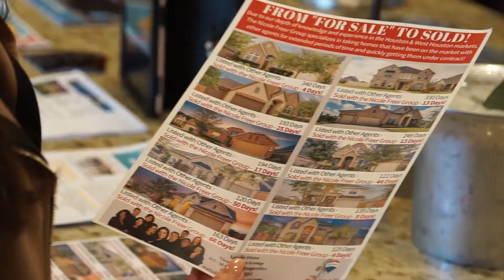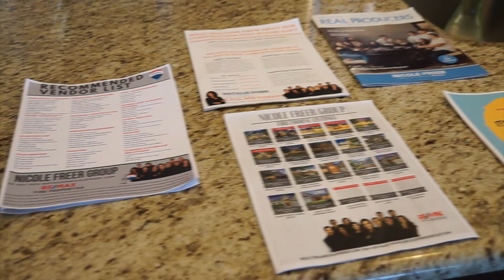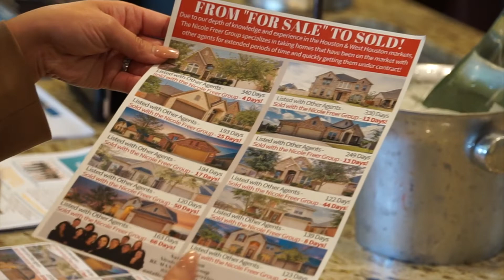NFG | Vlog 4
"The strength of the team is each individual member. The strength of each member is the team." - Phil Jackson